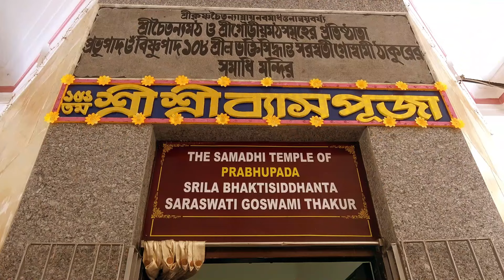Nabadwip Dham Parikrama | SGGM | Nabadwip TV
- NABADWIP TV || GOPINATH STUDIO

Please Support "Nabadwip TV" Bank details: Bhakti Siddhanta Vani Trust.